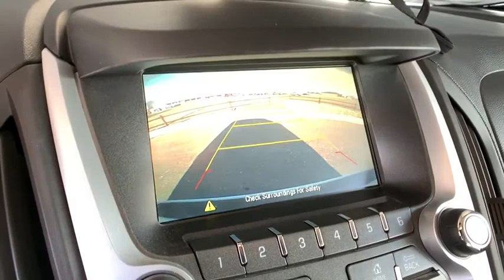2017 Chevrolet Equinox Sterling, Fort Morgan, Greeley, Sidney, NE, Cheyenne SH6185144A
Silver Ice Metallic  2017 Chevrolet Equinox available in Sterling, Colorado at Transwest Chevrolet Buick. Servicing the Fort Morgan, Greeley, Sidney, NE, Cheyenne area.